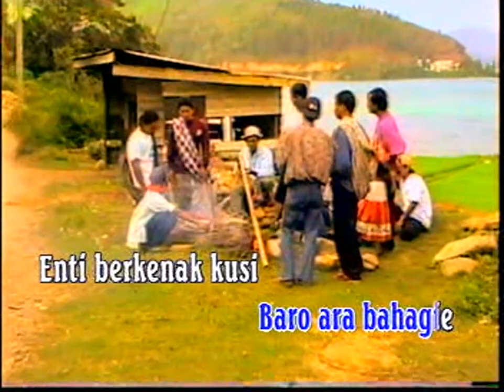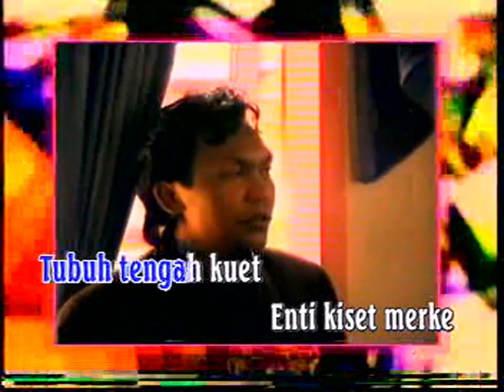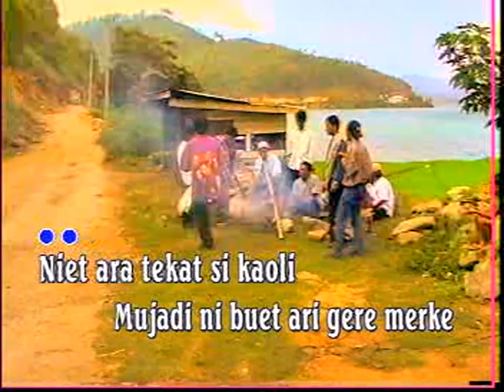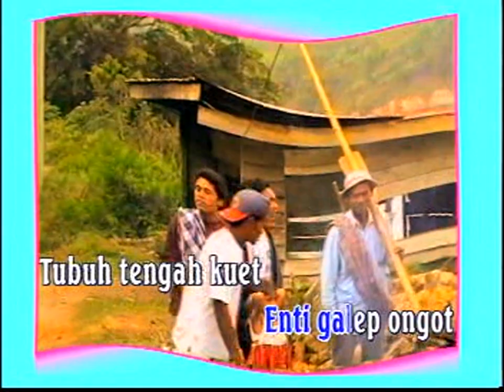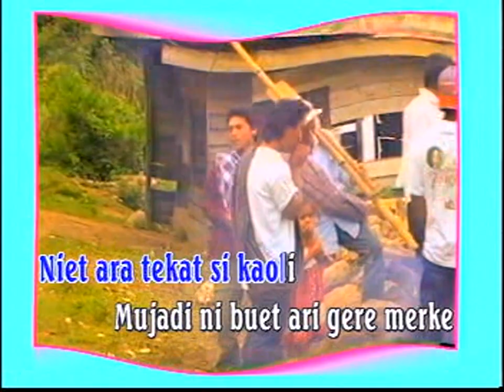FITRAN & AL JUHRI HS - MERKE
Cipt. Fitran